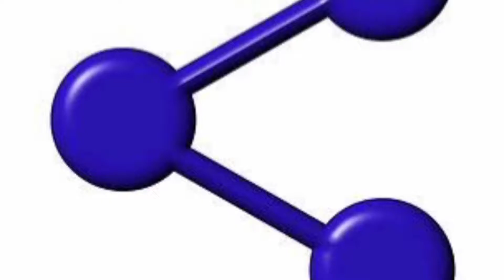Tutorial cara membersihkan noda hitam di sendok bekas getah kelapa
eo ini tutorial cara membersihkan noda hitam di sendok bekas getah kelapa muda dan noda hitam itu tidak bisa d bersihkan oleh sabun pencuci seperti merk itu merk ini melainkan bersih dengan kelapa itu sendiri..tonton video nya semoga bermanfaat jgn lupa